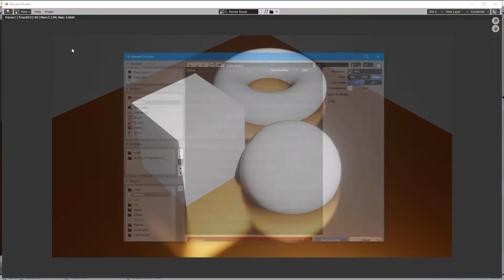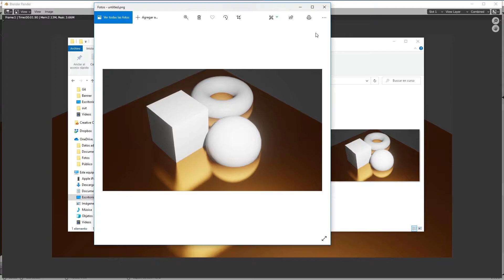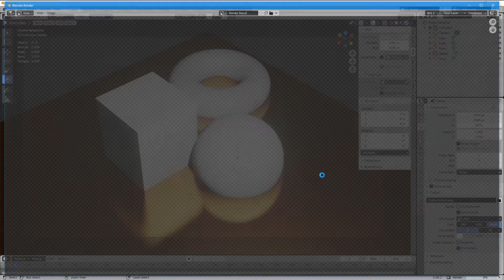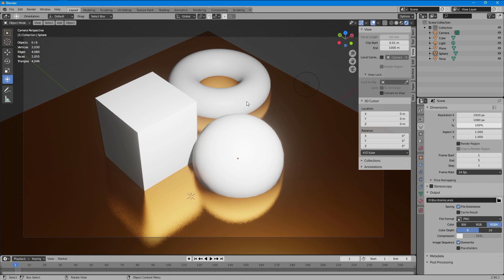📙 Cómo hacer un render en Blender 2.8 y 2.9 - CURSO BÁSICO DE BLENDER Clase 14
Te explico las nociones básicas para que puedas generar un render de tu escena. Cómo guardar imágenes y cuáles son las configuracines recomendadas para hacerlo.

Recuerda visitar para obtener información adicional del curso y ver el resto de material relacionado al arte 3D.